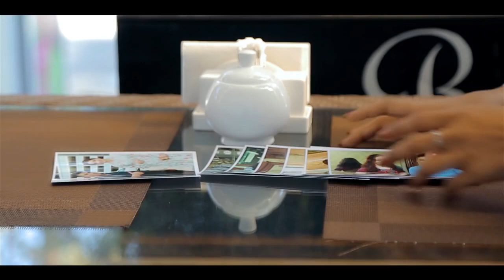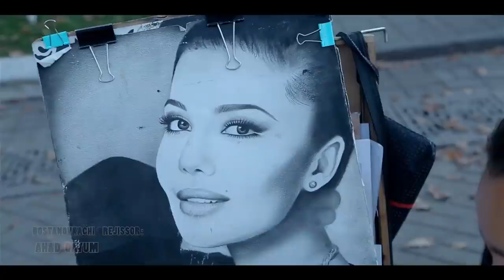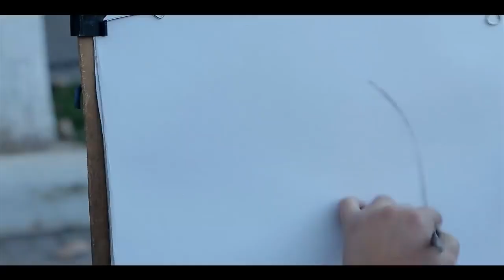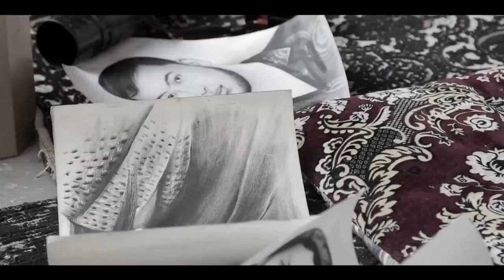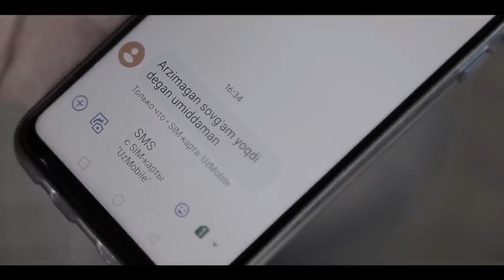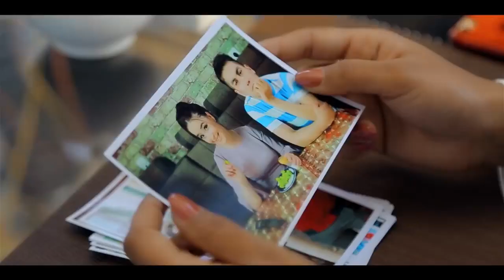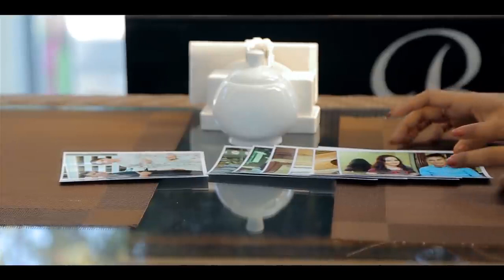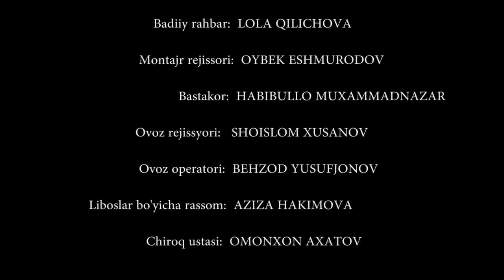ЖЕНЩИНА БЕЗ ВЕРЫ - узбекфильм на русском языке